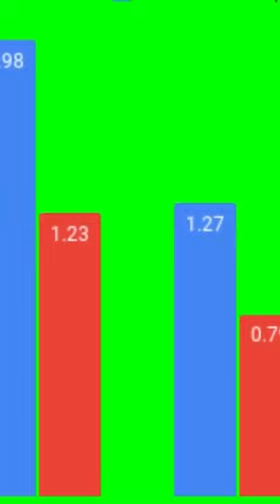How Ousmane Diomande compares to Arsenal’s centre-backs